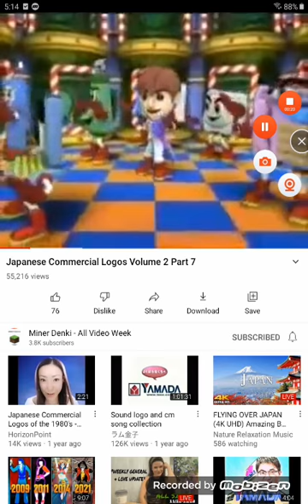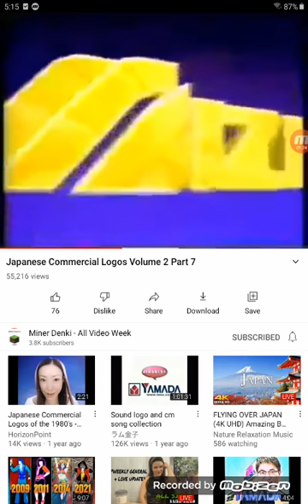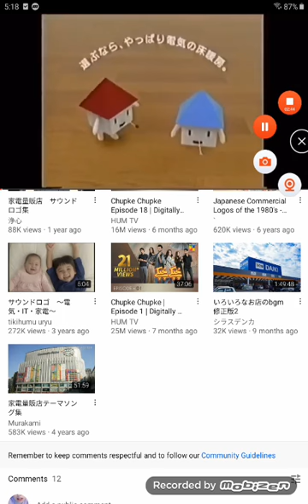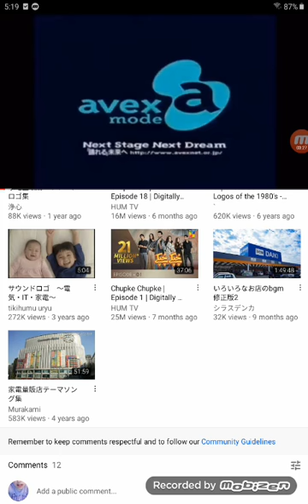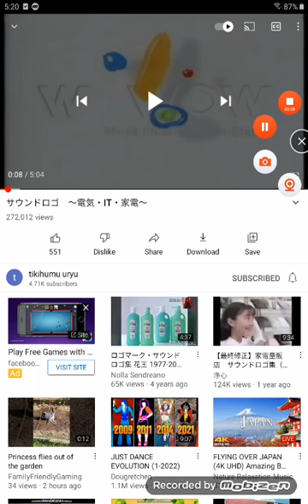November 22, 2021